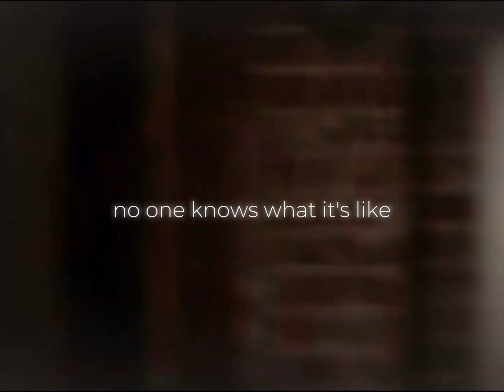Faith Lehane | Behind Blue Eyes